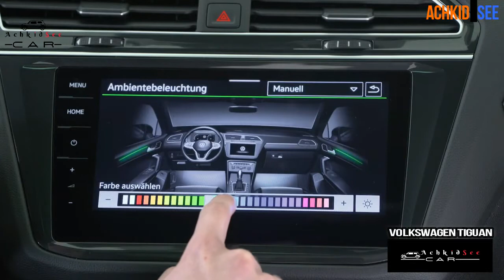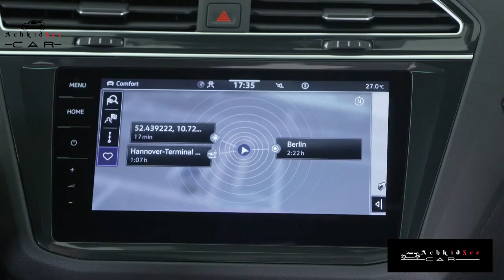Volkswagen Tiguan 2020 2021 فولسفاكن تيكوان ار الجديدة 2020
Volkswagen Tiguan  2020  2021